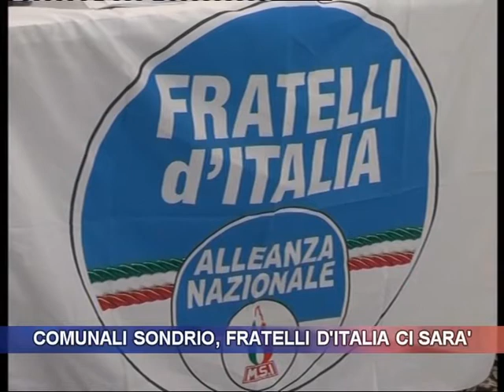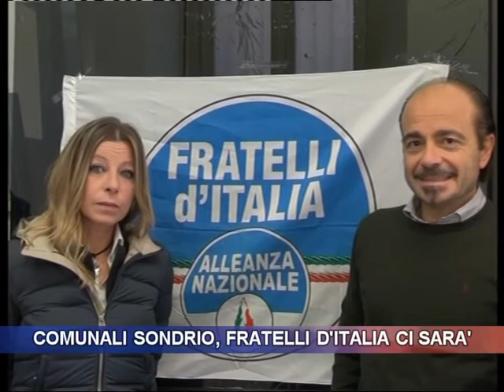Comunali di Sondrio, Fratelli d'Italia ci sarà